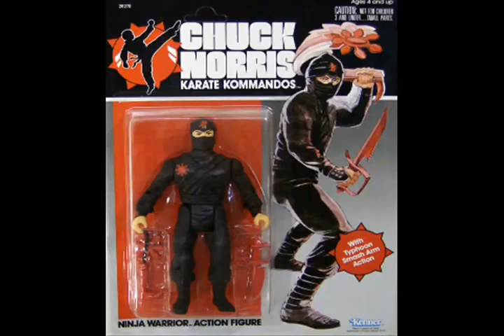Teddy Does American Ninja Movies